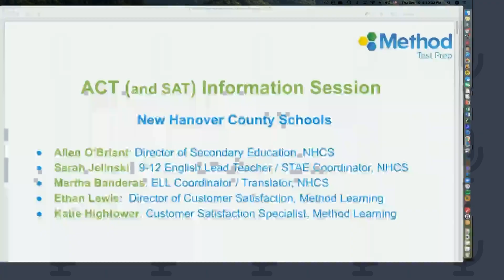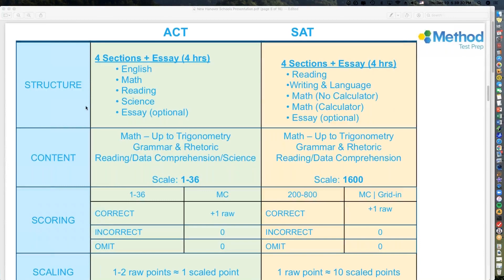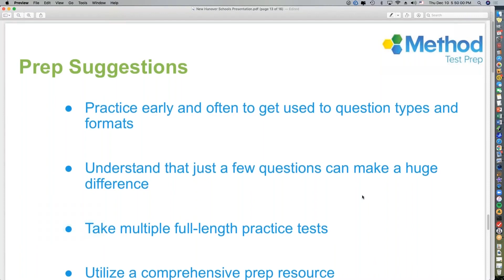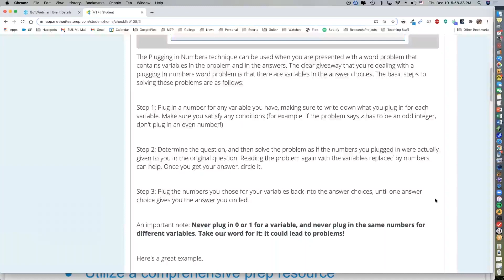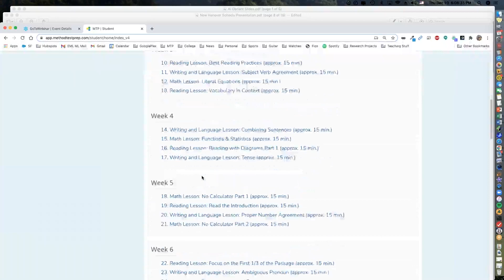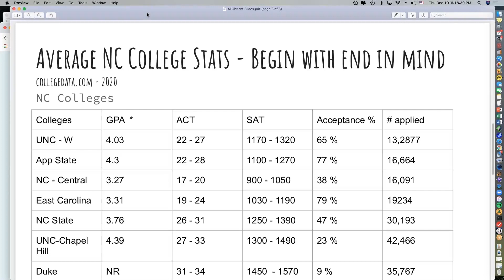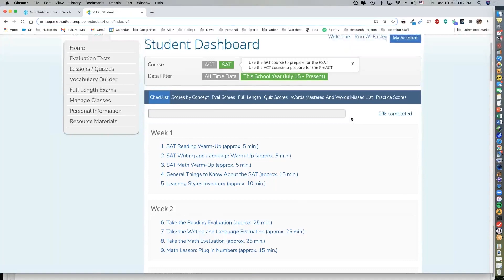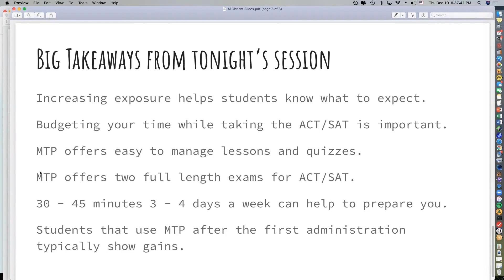NHCS Method Test Prep & Important ACT SAT Information- Spanish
NHCS Video